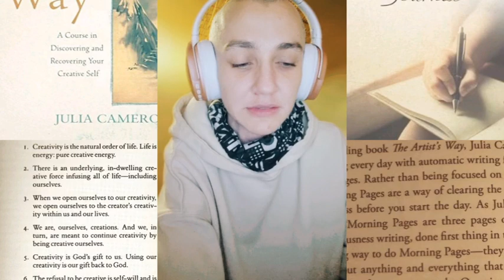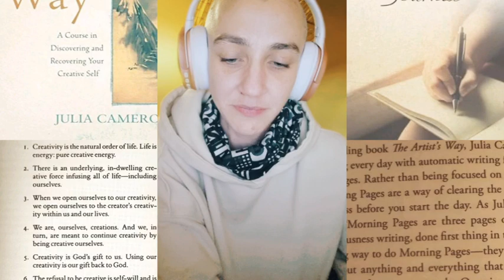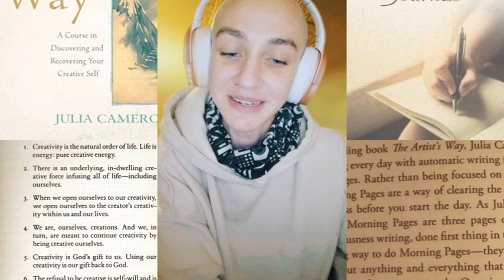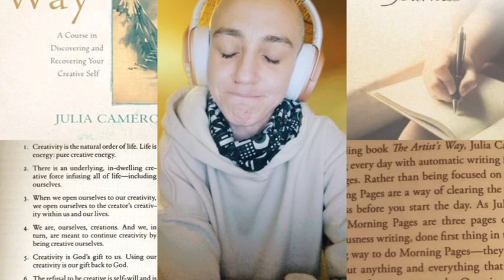Extra from The Artist's Way by Julia Cameron